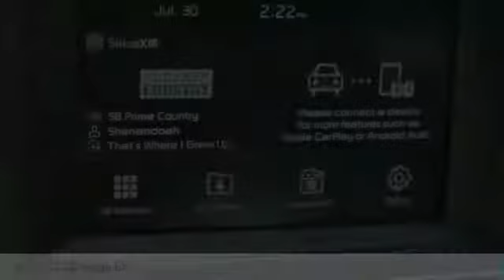2017 Kia Sportage Inver Grove Heights,St Paul,Minneapolis P14457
2017 Kia Sportage LX

** KIA CERTIFIED ** 10YR/100K MILE WARRANTY ** LX COOL & CONNECTED PACKAGE, LX POPULAR PACKAGE, Heated Seats, All Wheel Drive, CD Player, Aluminum Wheels, CARFAX 1-Owner, Excellent Condition. ONLY 16,328 Miles! LX trim. Heated Seats CLICK NOW! BUY WITH CONFIDENCE: Kia Certified 10YR/100K. Excellent Condition, CARFAX 1-Owner, Kia Certified, ONLY 1610-year/100,000-mile limited powertrain warranty, 150-point vehicle inspection, 10-year/unlimited mileage roadside assistance, 12 months / 12,000 miles of Platinum Comprehensive coverage, Vehicle history report, Towing/rental car/ travel coverage. EPA 25 MPG Hwy/21 MPG City! CARFAX 1-Owner and Qualifies for CARFAX Buyback Guarantee. AFFORDABILITY: This Sportage is priced $600 below NADA Retail. OPTION PACKAGES: LX POPULAR PACKAGE Heated Exterior Mirrors, Windshield Wiper De-Icer, Heated Front Seats, Dual Illuminated Visor Vanity Mirrors, 8-Way Power Driver's Seat w/2-Way Power Lumbar, Rear Center Armrest w/Cup Holders, Roof Rails, LX COOL & CONNECTED PACKAGE Dual-Zone Automatic Climate Control, auto defog and ionizing air purifier KEY FEATURES INCLUDE: All Wheel Drive, Aluminum Wheels, CD Player Serviced here, Non-Smoker vehicle, Originally bought here. Kia LX with Clear White exterior and Black interior features a 4 Cylinder Engine with 181 HP at 6000 RPM*. EXPERTS ARE SAYING: Edmunds.com explains Passenger space and comfort are outstanding for this size class. Even with a 6-footer in the driver seat, another 6-footer can sit immediately astern without issue, and he or she will enjoy ample thigh support.. Great Gas Mileage: 25 MPG Hwy. WHO WE ARE: Check whether a vehicle is subject to open recalls for safety issues at safercar.gov Pricing analysis performed on 7/21/2018. Horsepower calculations based on trim engine configuration. Fuel economy calculations based on original manufacturer data for trim engine configuration. Please confirm the accuracy of the included equipment by calling